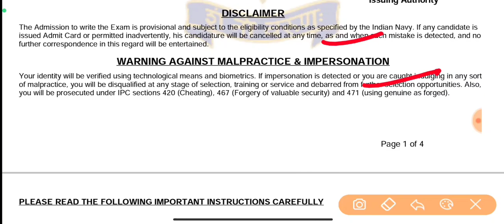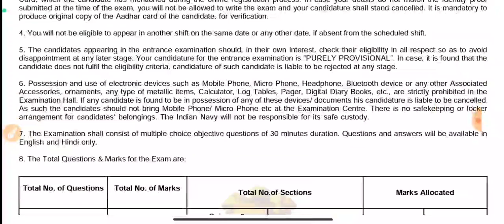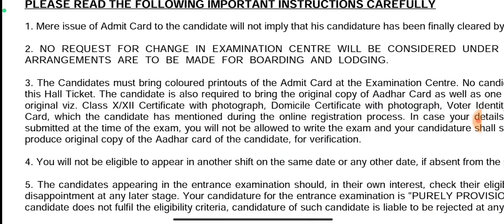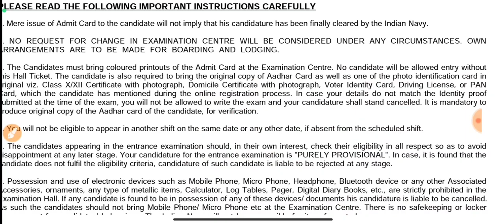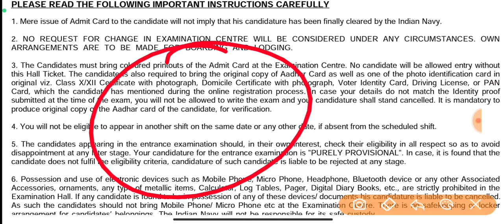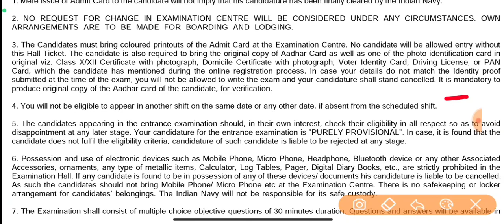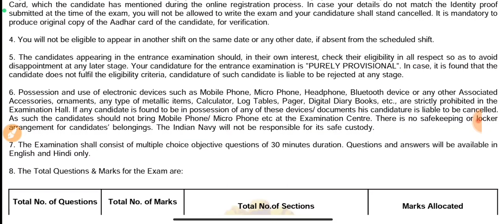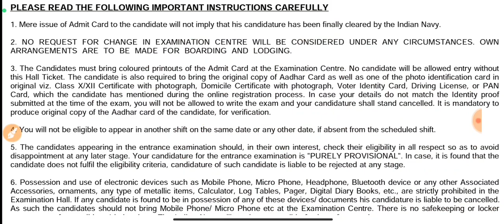Navy MR SSR Exam Centre par kaun kaun sa Document leke Jana hai | Navy MR Documents for Exam Centre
DESCRIPTION FOR Indian NAVY Agniveer  EXAM
 (MR & NMR) Bharti Pariksha
Practice Sets:-
(SSR) Bharti Pariksha
Practice Sets :-